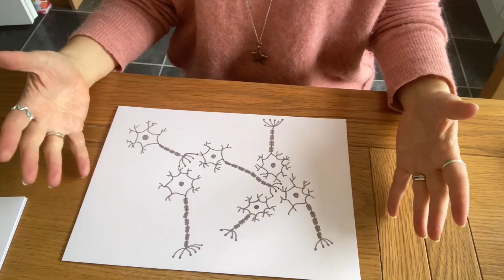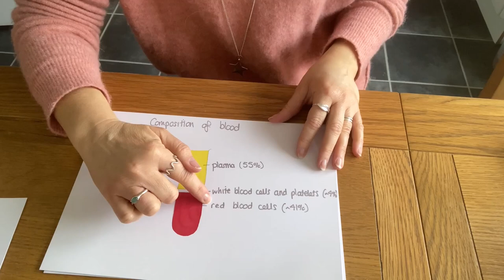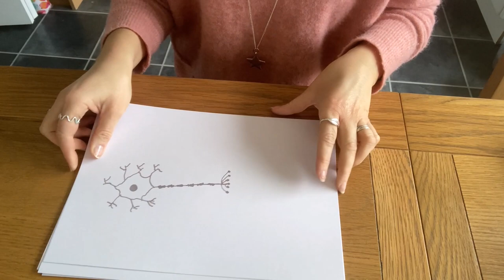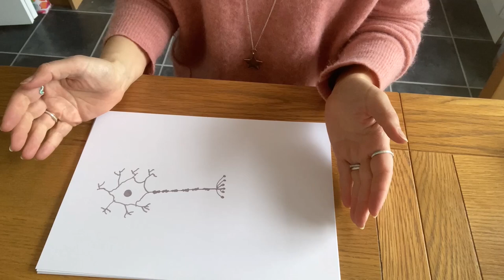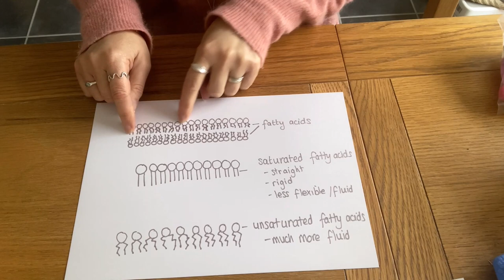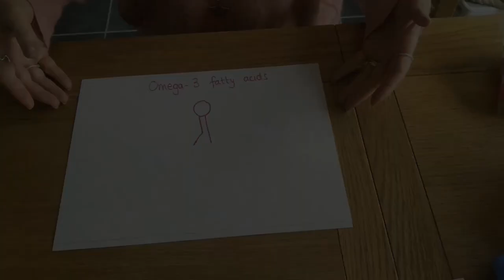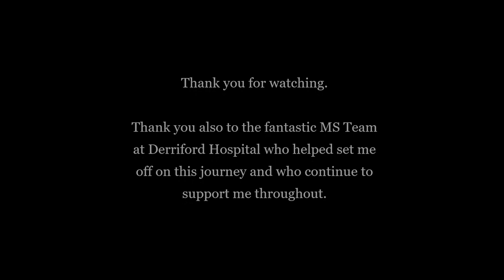Diagnosed with MS?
In this video, I share many of the things I have learned after reading lots about living well with MS. It covers the Biology of MS (Multiple sclerosis); what is MS? It also includes information about the importance of Vitamin D, saturated fats, flax seed oil, dairy, exercise and stress. It links to the Overcoming Multiple Sclerosis book and diet.